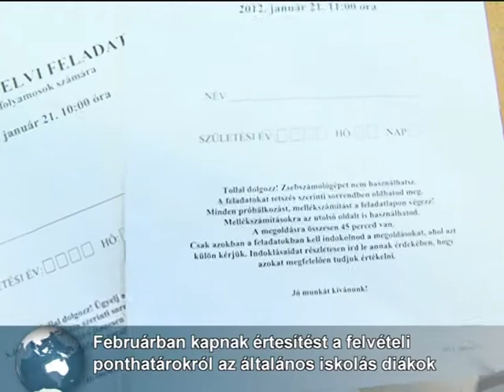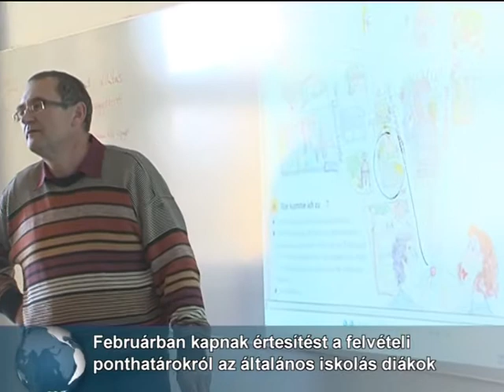Lezárultak az írásbeli vizsgák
Lezajlottak január 21-én a felvételi írásbeli vizsgák a Kossuth Zsuzsanna Szakképző Iskola és Kollégiumban. A diákok január 30-án tekinthették meg a kijavított dolgozatokat, a ponthatárokat februárban teszik közzé.